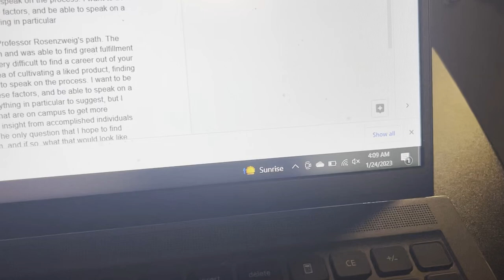Day in the life: Two UC Berkeley Haas Students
Welcome to a normal day in our lives as seniors at UC Berkeley :) This is a more wholesome intro for you all to get to know us better before we travel deep within the blackmail folder. Enjoy ;)

Socials:
Noah's Instagram: @manzanoah
Christy's Instagram: @christyy_lin